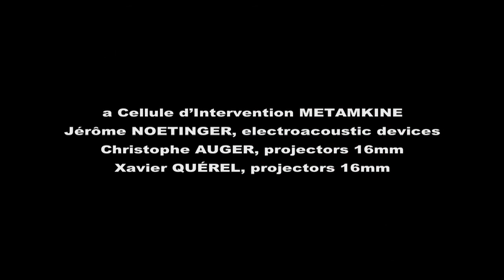metamkine-2.mp4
a Cellule d'Intervention METAMKINE    PART 2

SIGNS OF MUSIC FESTIVAL
DQE Halle
Cologne, June 1 2011

Jérôme NOETINGER, electroacoustic devices
Christophe AUGER, projectors 16mm
Xavier QUÉREL, projectors 16mm